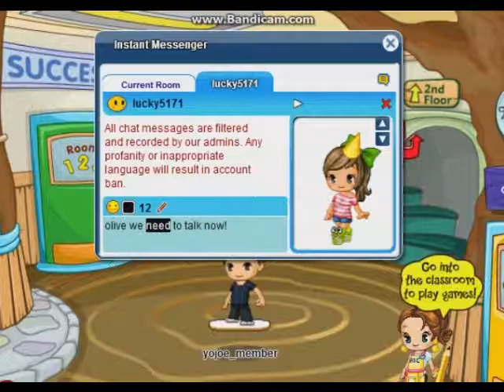Angel jealousy episode 9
Angel gets bullied cause everyone thinks that she killed her best friend katty joe tries to tell olive to stop ruining angels life then joe breaks up with olive cause he developped a crush on angel